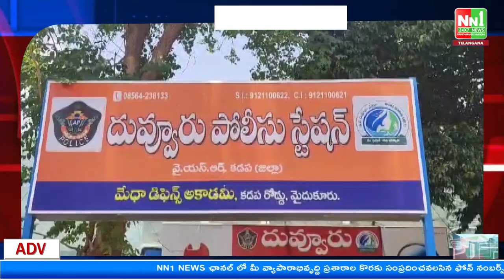దువ్వూరు : మృత్యువు ఒడిలోకి.. పసి బాలుడు...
"nn1news live"
"nn1news luve"
"nn1news"
"nn1news live"

NN1 NEWS#
NN1 News#
nn1news live#
nn1news breaking news today#
nn1news Breaking#
nn1news Youtube on live#
nn1news Sucribe#